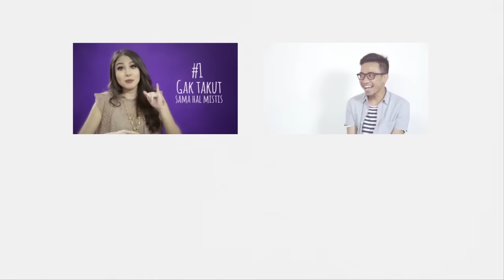24 Questions with Rinni Wulandari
Apa makeup favorit Rinni? Makeup termahal yang dia punya? Pilih Jevin Julian atau Teza Sumendra? Find out here in our fun interview with Rinni Wulandari!

Music: Lemme Get That - Rinni Wulandari Feat. Teza Sumendra Dan Dipha Barus

Female Daily is Indonesia's biggest online beauty destinations and home to a beauty community with over 230,000 members. We are a part of a network of digital destinations specifically catered to women. You can find product reviews, makeup tutorial, beauty inspirations, industry news, pro tips and many more on our website. This YouTube channel is home to our beauty videos, produced by the talented in-house production team.

Our vibrant community is the heart and soul of Female Daily. The women are savvy, intelligent, independent, and opinionated. If you are interested to meet fellow beauty enthusiasts, head to our main and introduce yourself in our forum See you there!

Music: Rinni Wulandari feat.Teza Sumendra & Dipha Barus - Lemme get that